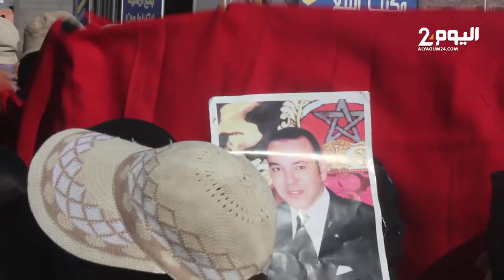إحتجاج نسوة بنواحي اكادير بسبب قلة المدارس : المؤسسات مكتضة بالتلامـيذ وبعـيدة عن الساكنـة